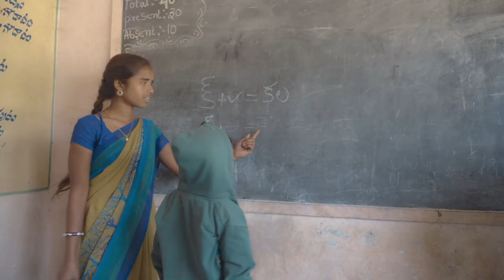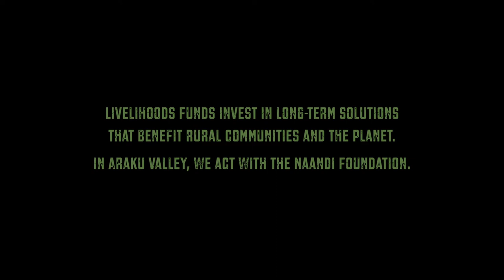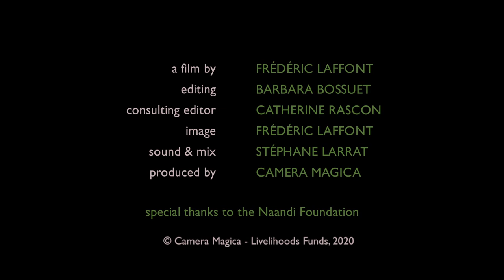Livelihoods-Araku project, India: "Now our forest is reborn, and so are we"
Twenty years ago, the marginalized Adivasi communities of Araku valley, Eastern India, were suffering from low literacy and high maternal mortality rates. Highly deforested during the British settlements, the region was suffering from soil erosion, degradation and farmer poverty. In 2010, the Livelihoods Carbon Fund supported the Naandi Foundation in its ambitious mission: help Adivasi farmers regenerate their forest thanks to sustainable land practices, increase soil fertility and even produce their own high quality and organic “araku coffee”, now sold internationally.

Find out more about this incredible story of a reborn forest, land and improved livelihoods.